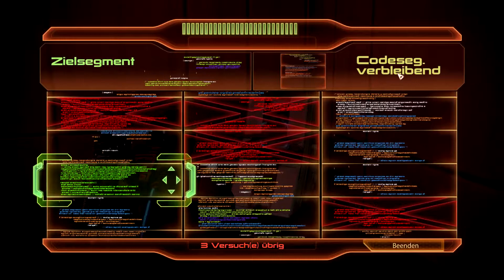Mass Effect 2 ★ 063 ★ „Freie Schussbahn“ [Deutsch/ HD]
► #063 - „Freie Schussbahn“

► Developer: BioWare
► Publisher: Electronic Arts
► Genre: Action RPG, Third Person Shooter

►►► 2 Jahre nach den Ereignissen von Mass Effect 1 (und zwei Jahre nach dem Gameplay von Mass Effect 1) sind wir erneut als Commander Shepard unterwegs, um die Galaxie zu retten. Eine neue Bedrohung tut sich auf, Menschenkolonien verschwinden und dahinter stecken die Kollektore. Doch wieso?

(Der Link zu EA Games ist nicht bezahlt, er dient lediglich als Hinweis auf eine Möglichkeit das vorliegende Spiel zu erwerben. Es bestehen weder finanzielle, noch sonstige Verbindungen meiner Person zu den beteiligten Firmen.)